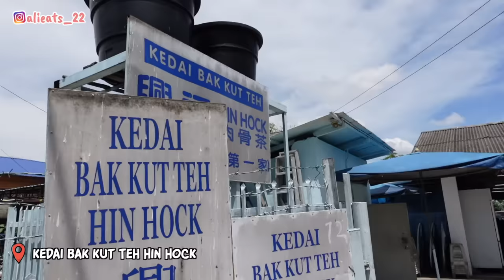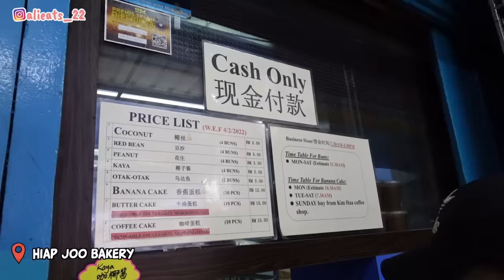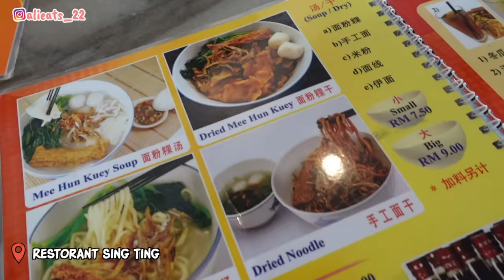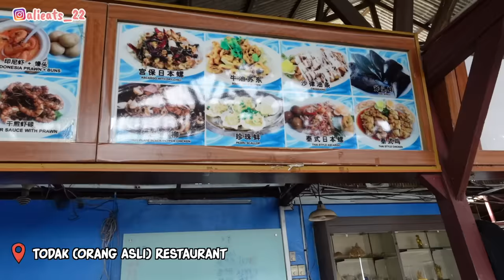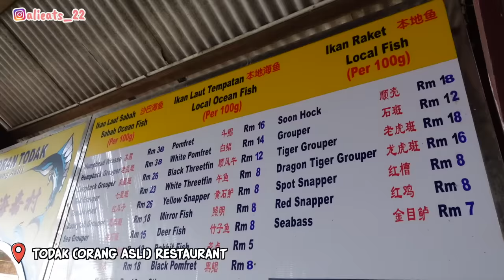新加坡人大推的JB美食！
📍 Taman Tasek Keuy Tiao Kia 南滨园粿条仔
Gerai 4, Jalan Tasek, Taman Tasek, 81200 Johor Bahru, Johor, Malaysia

📍 Kedai Bak Kut Teh Hin Hock 興福肉骨茶
72, Jalan Dato Mohammed Seth, Taman Tampoi Indah 2, 81200 Johor Bahru, Johor, Malaysia

📍 Hiap Joo Bakery 協裕麵包廠
13, Jalan Tan Hiok Nee, Bandar Johor Bahru, 80000 Johor Bahru, Johor, Malaysia

📍 Restorant Sing Ting 新天面粉粿
87, Jalan Harmonium 35/1, Johor Jaya, 81100 Johor Bahru, Johor, Malaysia

📍 Todak (Orang Asli) Restaurant 旗鱼海番村
 1, Jalan Dedaru 11, Kampung Teluk Jawa, 81750 Masai, Johor, Malaysia

🎁【富途MooMoo】開戶優惠の專屬連結：
（MooMoo's link to claim the bonuses）